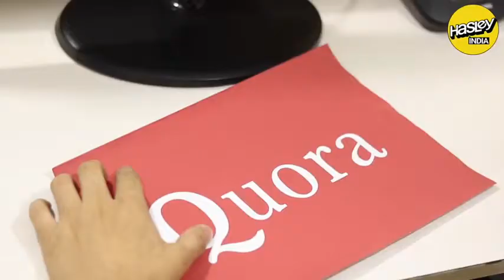WHAT IF WE INDIAN TOOK LYRICS TOO SERIOUSLY LOL BY Hasley India YouTube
Actor :: Amit Bhadana Gurjar
Editing video :: Amit Bhadana
Channel Label :: YouTube/Amit Bhadana
Media Partner/ Manage By :: Brandz Up Media
Like Page At facebook :: facebook/Brandz Up Media

Instagram follow :: @theAmitBhadana

amitbhadana,Amit Bhadana,ladki,Parana,Salman Khan,Aamir Khan,skf,world,Comedy